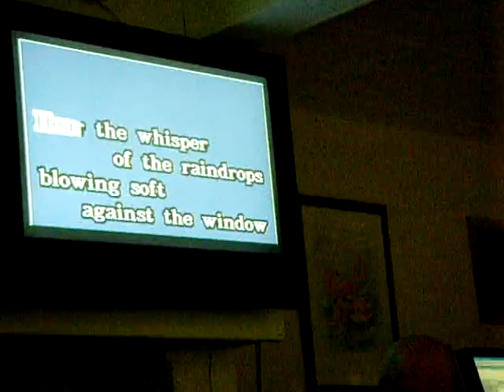monday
sir cliffs karaoke